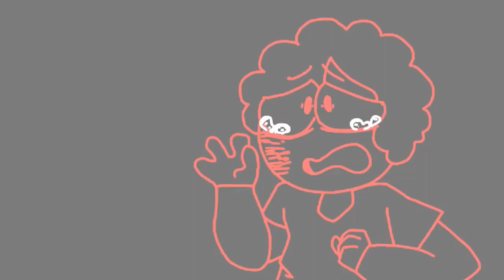Good In Me//Meme//Flipaclip(Ft. Tenn TWDG) WARNING SPOILERS AND GORE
hfgfgfjhhHdh THIS TOOK SO LONG TO MAKE ACK. IM REALLY PROUD OF HOw THIS CAME OUT THO EEE. Twdg is a really good game and I recommend you guys play it 😩 I hope you guys like my animation eee, I worked really hard. Also spoilers warning HHHHhHh!!